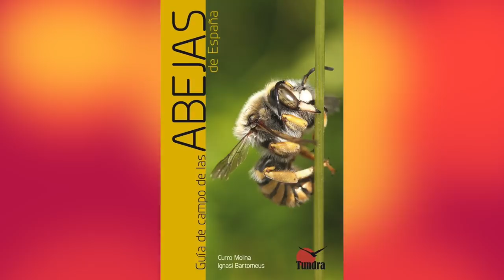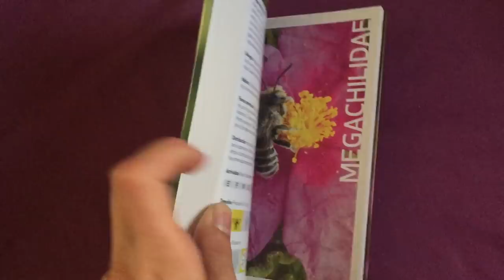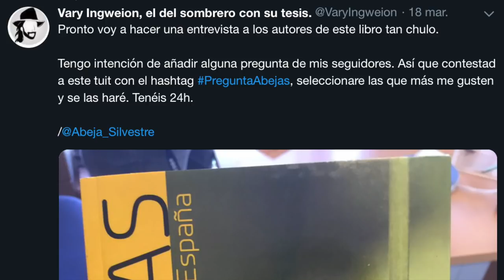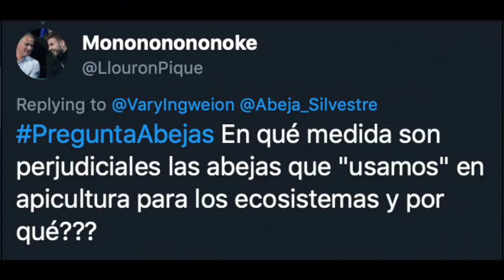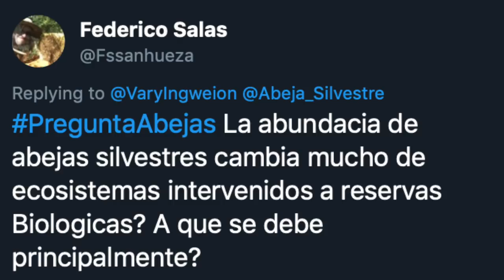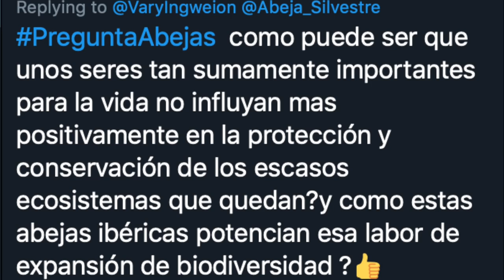Guía de ABEJAS de España — entrevista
— «Kaeldras»
— José

Puedes comprar la Guía de campo de Abejas de España

Categorías: Ciencia, Ecología